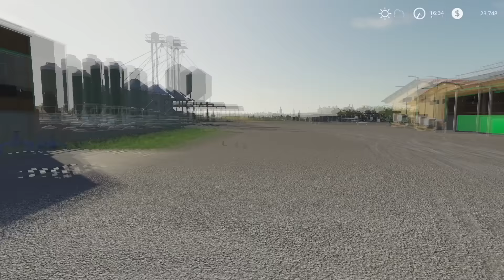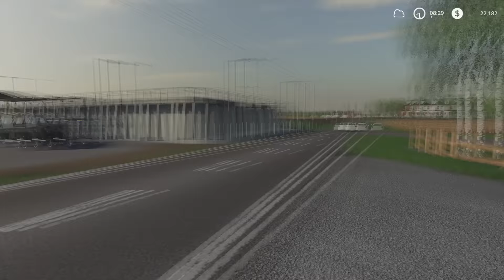New Tractor and Oat Harvest | 2000 Pigs Farm| Farming Simulator 19 | #2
How hard would be to run a 2000 Pigs Farm